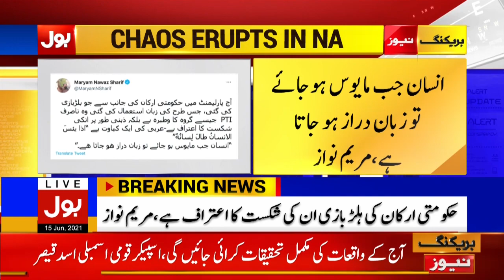The Government admitted Defeat Mentally | Maryam Nawaz in Action | Breaking News